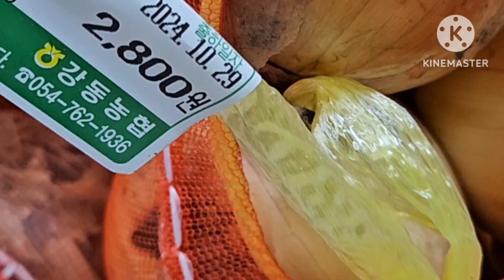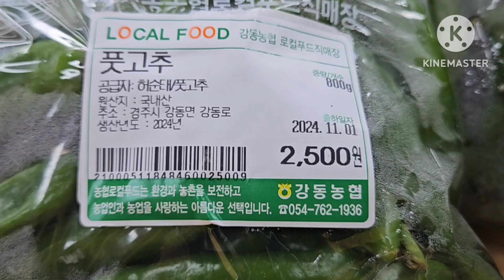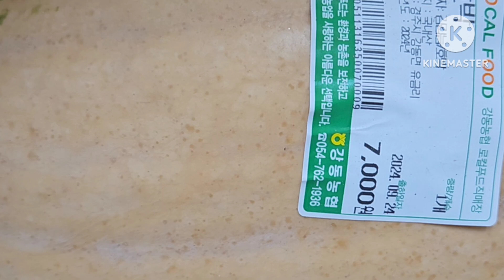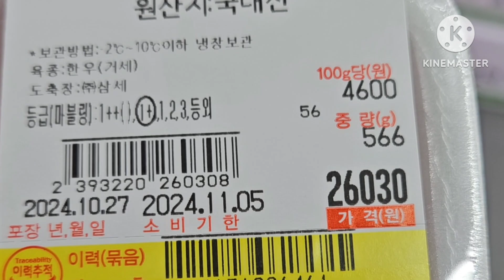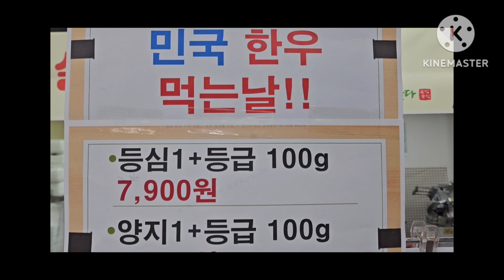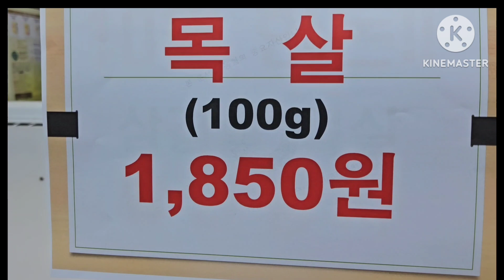11.2일 장보기